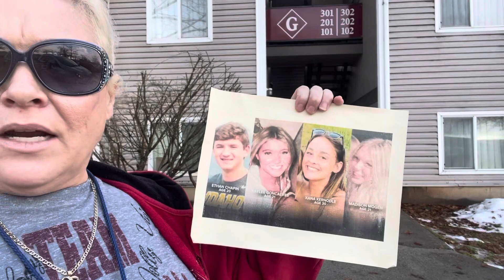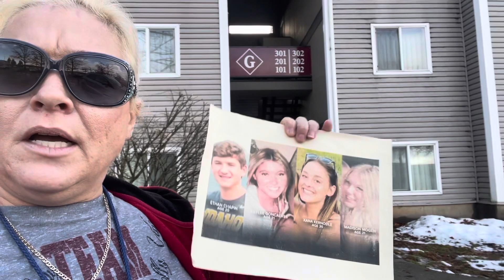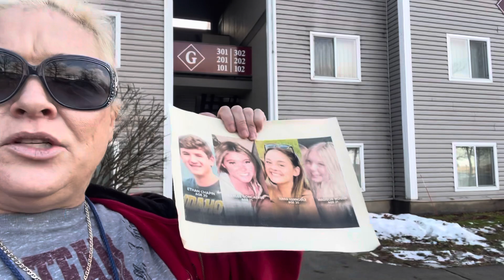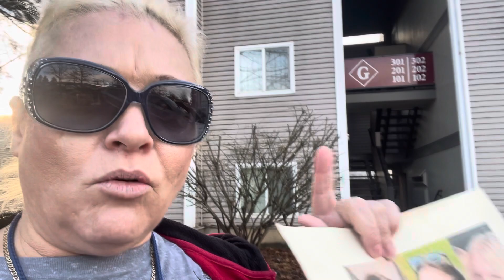Idaho4 - Bryan Kohberger’s apartment this morning!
📣📣📣 kayleegoncalves , MadisonMogen , XanaKernodle , EthanChapin 📣📣📣 case Discussion 📣📣📣

University of Idaho
Campus deaths
Students killed in Mascow Idaho
Students killed at University of Idaho

📣📣📣 KayleeGoncalves , MadisonMogen , XanaKernodle , EthanChapin 📣📣📣 IS THERE FOUL PLAY? new clues 📣📣📣 WHO COULD OF DONE IT 📣📣📣

📣📣📣 #KayleeGoncalves , MadisonMogen , XanaKernodle , EthanChapin 📣📣📣 SOMETHING IS JUST NOT RIGHT 📣📣📣

LIVE! KayleeGoncalves , MadisonMogen , XanaKernodle , EthanChapin , is still missing! ROACHES ON THE LOOSE!

📣📣📣 KayleeGoncalves , MadisonMogen , XanaKernodle , EthanChapin 📣📣📣 📣📣📣 TRUE CRIME YOUTUBERS ARE DOCUMENTING EVERYTHING ON THE GROUND PLUS MORE

@Molly Golightly

@Ryan Upchurch